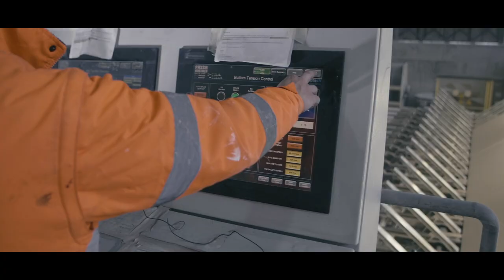Fassa Bortolo - Vidéo Institutionnel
La qualité, l’environnement, les personnes : les valeurs Fassa Bortolo racontées par la voix du Président M. Paolo Fassa.